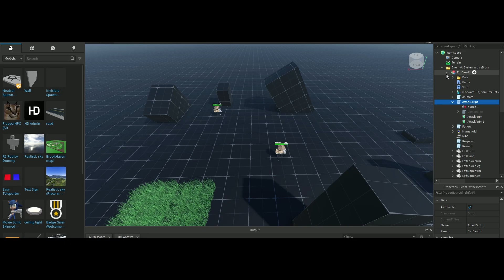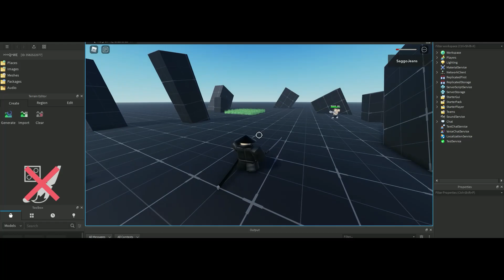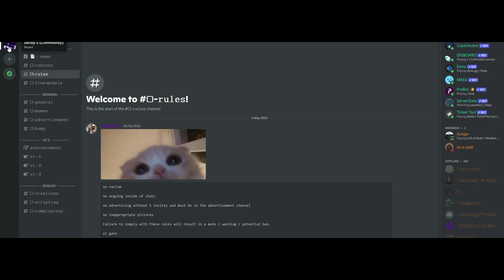Roblox Enemy Ai Bandit System // Roblox Studio Tutorial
Video Editing:
Editing Software: Premiere Pro CC 2021 (v.15)

Thumbnail:
Graphic Creation Soft: Photoshop CC 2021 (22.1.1)

Computer specs:
cpu: AMD Ryzen 7 2700x
ram: 16Gb RAM
gpu: Radeon RX 5700xt
mobo: b450m